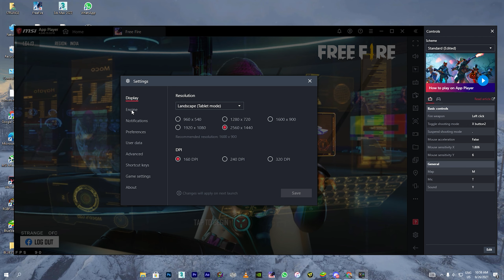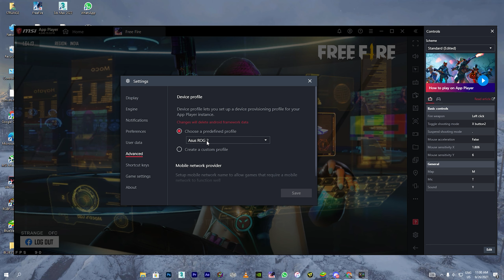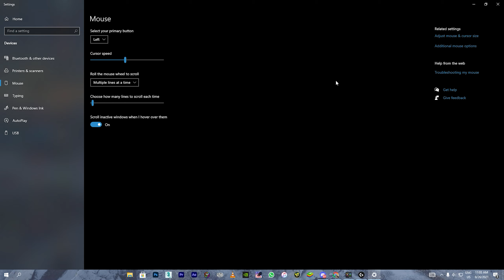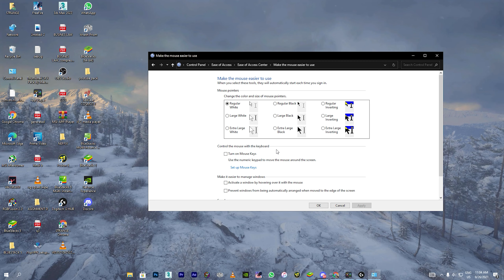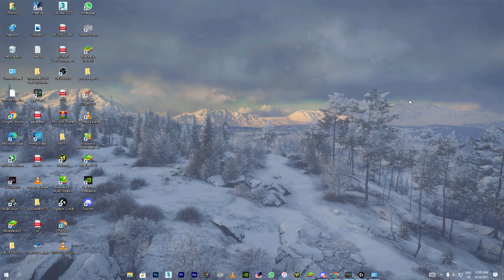BLUESTACKS 5 X MSI NEW HEADSHOT FREEFIRE SETTINGS🎯,KEYMAPPING + CUSTOM HUD=BEST SETTINGS😱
★PC Specifications
Software - MSI X Bluestacks
CPU - RYZEN-7 (3700X)
GPU - INNO 3D 1660 SUPER(6 GB)
RAM - CORSAIR 16 GB DDR4 3200MHZ
SSD - WD 500 GB NVME SSD
HARD DISK - WD 1 TB SATA
MOTHER BOARD - GIGABYTE B450 AORUS ELITE
PSU - ANTEC 650 WATT SMPS
COOLING - DEEPCOOL LIQUID 240RGB FAN
CABINET - DEEPCOOL MATREXX 55 V3(WHITE)

© COPYRIGHT BY STRANGE OFC-
We allow anyone to make reaction videos but the video remain branded under STRANGE OFC (with our channel link) in the description box.

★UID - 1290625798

★IGN - STRANGE OFC

★GUILD -★𝐈𝐋𝐔𝐌𝐈𝐍𝐀𝐓𝐄★